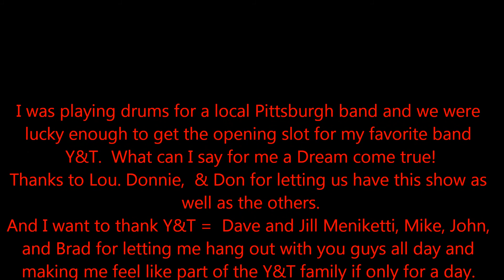Y&T = Pictures from the Hard Rock Cafe Pittsburgh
Pictures from the August 4th 2010 Y&T show at the Hard Rock Cafe in Pittsburgh, PA.  Set to Y&T'S "In The Name Of Love" and a portion of "Hands Of Time" acoustic version